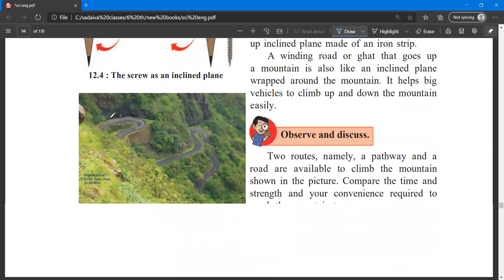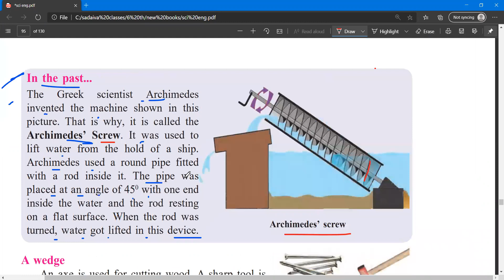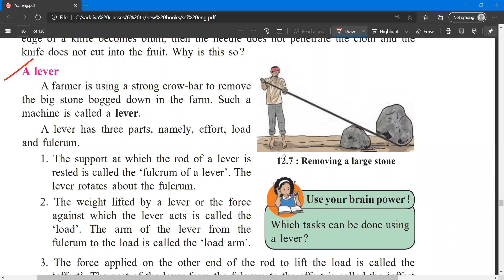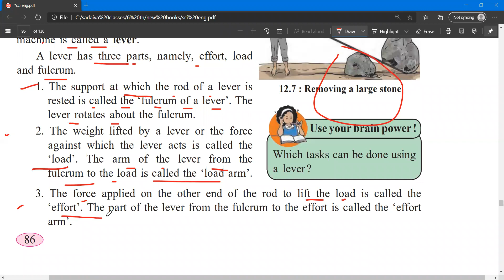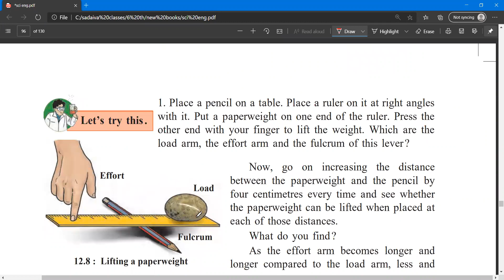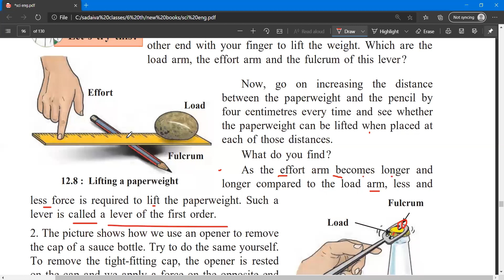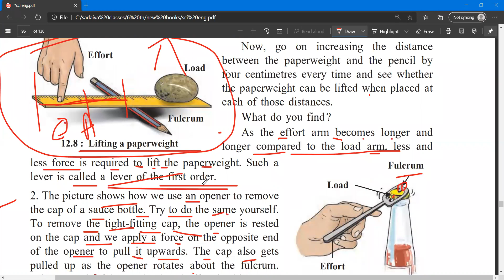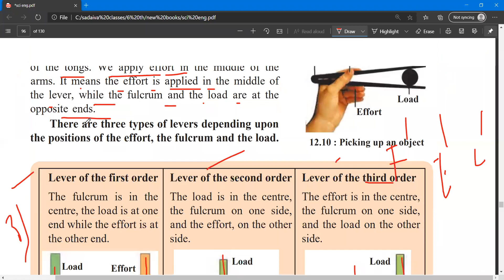SIMPLE MACHINE std 6 science part 2 video-lecture